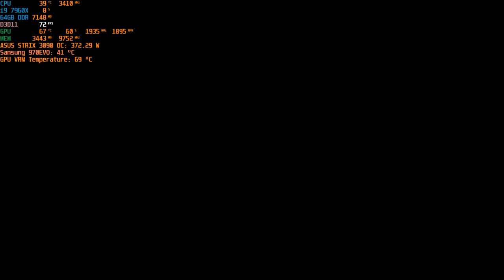Biomutant || STRIX 3090 OC || 4K Max Settings